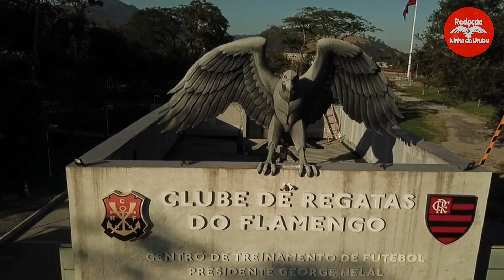💣 BOMBA!! ✅ GE CONFIRMOU! AGORA NINGUÉM MAIS VAI SEGURAR O FLAMENGO! NOTÍCIAS DO FLAMENGO HOJE 🔴⚫